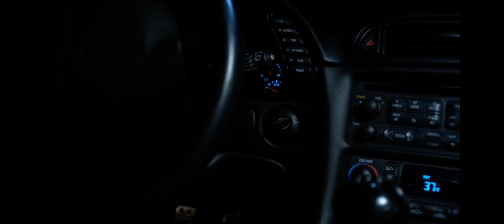Super Hybrid ( 2010 ) Car Kidnap Scene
Distributed : Anchor Bay Films